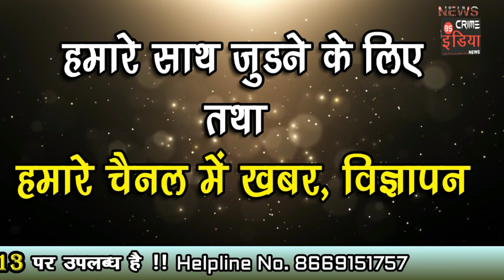विदर्भात कलावंतांनी तयार केलेला सत्यशोधक चित्रपट उद्या येत आहे आपल्या भेटीला ...